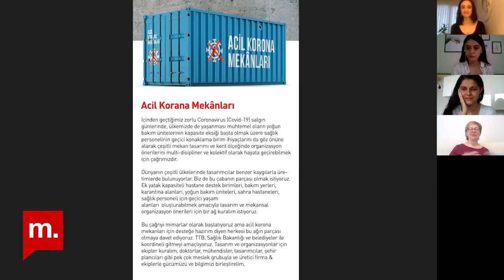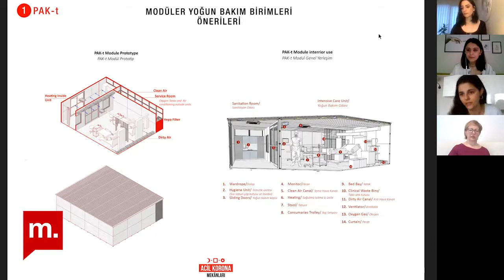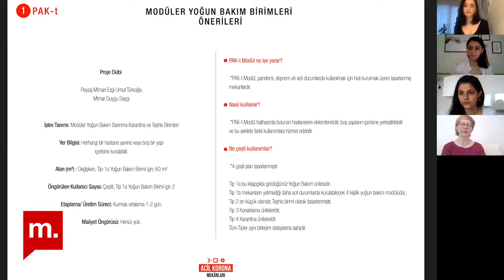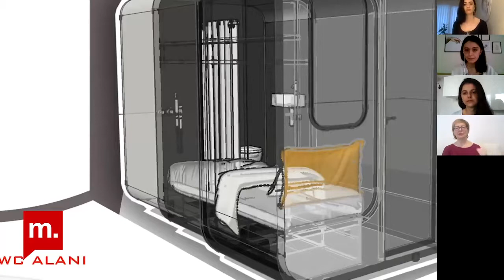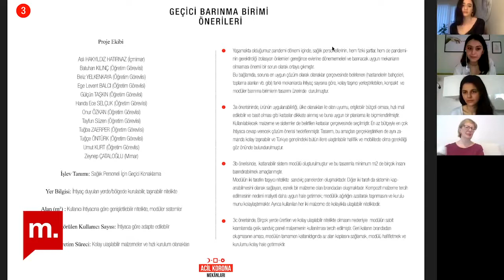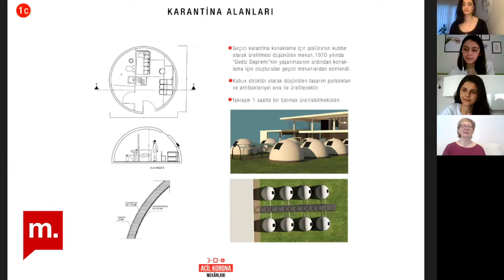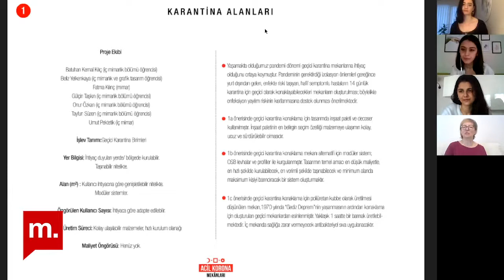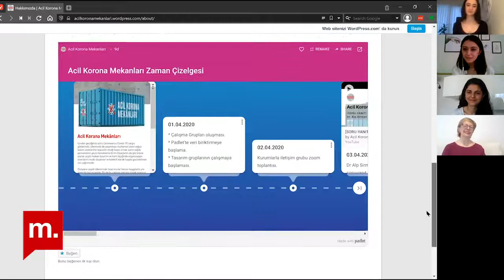Ezgi Umut Türkoğlu, Deniz Öztürk ve Burcu Demirbaş ile “Acil Korona Mekanları Ağı”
Koronavirüs salgını günlerinde, yoğun bakım birimlerinin kapasite eksiği, sağlık personelinin geçici konaklama birim ihtiyaçları ve benzerlerini göz önüne alarak, mekan tasarımı ile kent ölçeğinde organizasyon önerilerini hayata geçirebilmek için gönüllü mimarlar tarafından Acil Korona Mekanları Gönüllü Çözüm Ağı kuruldu. Gönüllülerinden Ezgi Umut Türkoğlu, Deniz Öztürk ve Burcu Demirbaş ile bu ağ üzerine konuştuk.